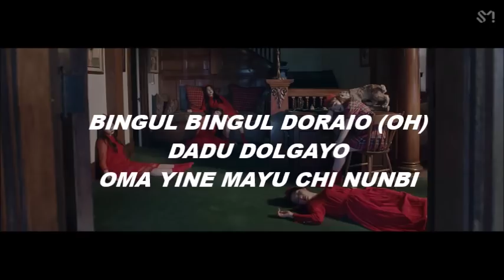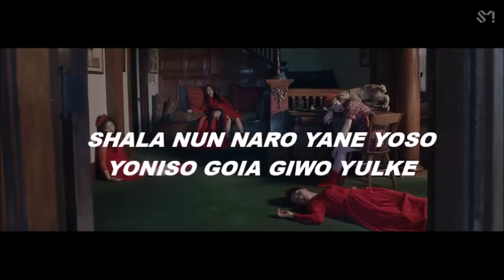Peek-A-Boo - Red Velvet [Pronunciación] [Fácil]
asffgkfls esta canción es muy adictiva :p

Gracias a Lara More por la petición!!

+Las canciones que han pedido ya vienen en camino c;

+Si quieres la pronunciación de una canción en específico solo deja un comentario y nosotras la haremos

Gracias por pasarse por aquí! ヽ(‘ ∇‘ )ノ